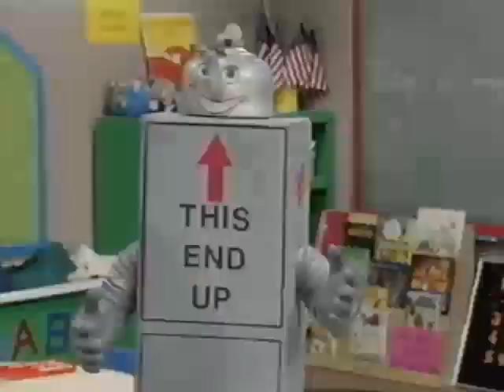Valentine Adventure (Blockbuster Version) Part 34